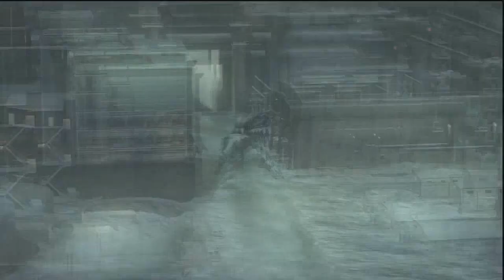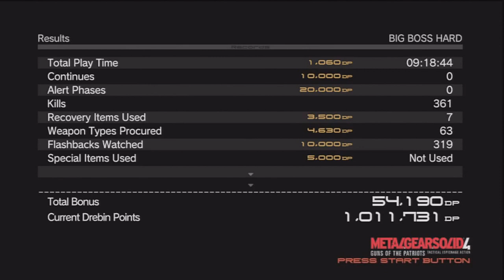Let's Play Metal Gear Solid 4 German # 24 Akt 4 Twin Suns Ende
Shadow Moses die Epischste Mission überhaupt. Reinschauen bewerten und kommentieren und eventuell ein Abo da lassen. Snake VS Liquid ebenso wie Raiden VS Vamp :D einfach eine super Fight.